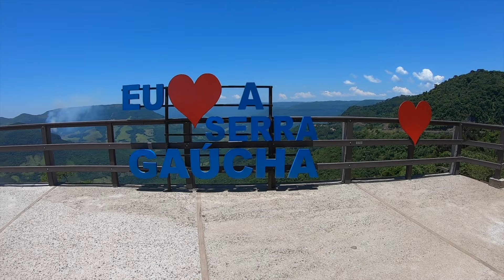Christmas in Gramado, Rio Grande do Sul | Brazil Road Trip | South America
In this video, we will show you what it's like to spend Christmas in Gramado.

It's currently not Christmas, but in Gramado, it's decorated with Christmas decorations all year round.

We explore Gramado in the South of Brazil. We have been traveling the south coast of Brazil for almost 30 days and are coming to the end of our journey before we turn around and head back.

Gramado is a mountain resort town in Brazil’s southernmost state, Rio Grande do Sul.

Influenced by 19th-century German settlers, the town has a Bavarian feel with Alpine chalets, chocolatiers and artisan shops.

Gramado is also known for its Christmas light displays and for hydrangea blooms in spring.

We're Meghan and Quincy,  we're high school sweethearts and just recently got married. We're from Vancouver, Canada, we sold everything we owned and left our home behind to travel full time.

Follow us and we'll share our adventure and suitcase lifestyle with you!